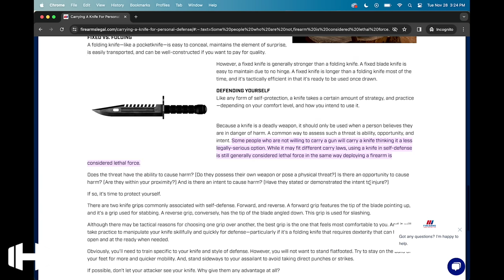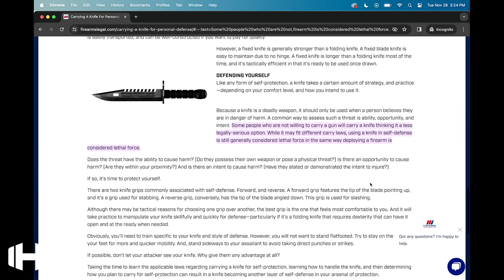15 year old student fatally knifed by 14 year old classmate SELF DEFENSE?